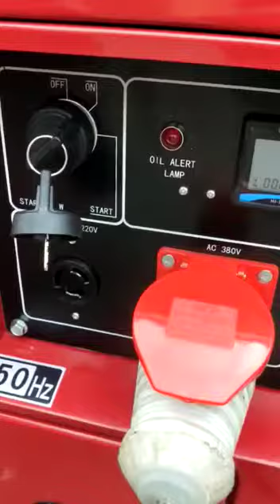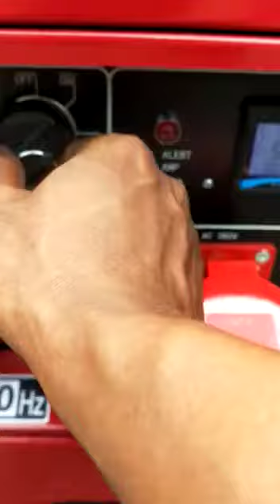genset silent diesel 7500 watt heavy duty terbukti tangguh..engine diesel 192 Fae dinamo 100% copper